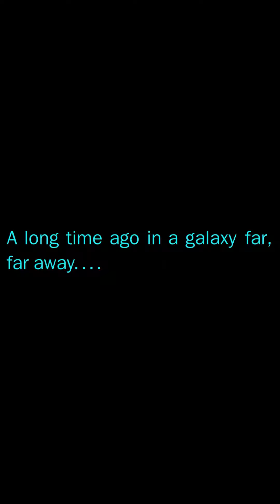How Many Farms Can A Base Contain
In this video, I display what happens When a 12 Year Old Has Too Much Time In Minecraft...

In this video I play minecraft survival on a server or smp that I used to play on with my friends almost 2 years ago, we played in a playstyle similar to the dream smp, here I'm showcasing and giving a tour of the base that I created for myself because I looked back on it and found it quite impressive. It's full of automatic farms to get items and resources, things like an automatic iron farm, an automatic cooked chicken farm and a mob spawner, I hope you enjoy!

Ultimate Underground base tutorial (how to build 1.18), 7 quick tips for the BEST, Why My Minecraft Base is 100% Automatic...  / Funniest Survival Games but Not Minecraft, But Water Rises or Minecraft, But Lava Rises, or any other but challenge like that. This is a speed run / Minecraft but challenge / assassin but it is me and my good friends playing. But A Black Hole Grows Every Second... Flips every minute. Thanks!